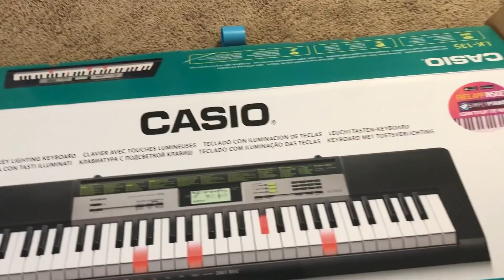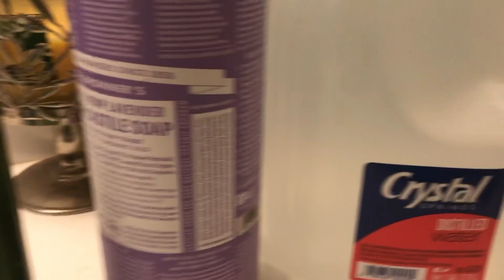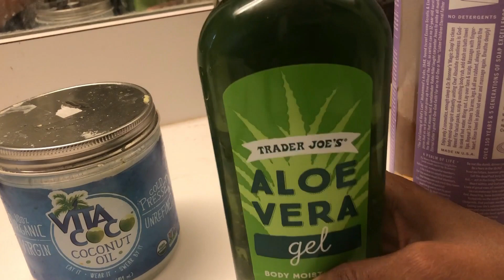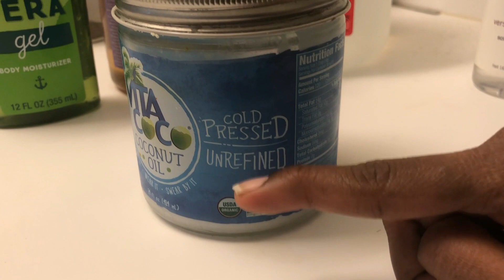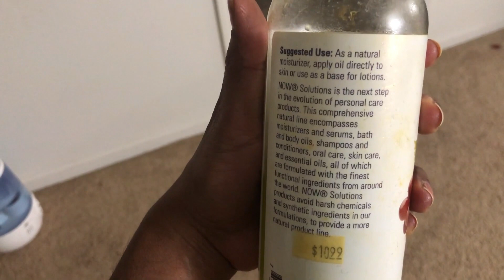TAMIL USA VLOG / HYDERABAD MUTTON KURMA/DAUGHTER SKINCARE ROUTINE/DAY IN MY LIFE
helloo friends,
**Quick introduction about me and what i do:
hi my name is lakshmi priya and i am a stay at home mom with my cute 2 year old daughter her name is mithra and my husband vijay:) living in michigan,usa .we both are from chennai and our common interests are books,music,spirutuality,nature .i make healthy recipes,travel,motivational,fitness videos and day in my life vlogs .i post  2 to 3 videos per week and i am working to be consistent and also to post frequently i usually end every video singing a song for my subscribers:):)..if your new to our channel and you like watching any of the contents listed above or leave a comment on what you would me to post more on ,please consider subscribing to our channel "MY LIFE NEXT DOOR"and the bell icon next to it so you dont miss out any of my videos in future.

EQUIPMENTS I USE :
1.Mobile tripod
2.Go pro 7 (FOR TRAVEL VIDEOS)
3.Smove gimbal- only available in smove website

if your interested in checking out the amazon links for these products i use..

1.hanging bills folder
2.magnetic dry erase weekly grocery /chores chart

SKINCARE $ BODYCARE ITEMS I USE
1.Sweet almond oil
2.Unrefined shea butter
3.soap nuts
4.vegetable glycerin
5.beeswax pellets
6.essential oils
7.kumkumadi arya vaidya tailam(10ml)
8.DR Bronners castile liquid soap
9.grapeseed oil
10.Multanimitti powder
11.orange peel powder
12.dried rose petals
13.citric acid
14.baking soda
15.epsom salt

KIDS SAFETY ,PLAY ITEMS

1 water resistent ,non skidable kids Floor mat
2.All purpose door latch(kids safety)
3.Outet plugs
4.Kids magnetic drawing board
5.Bentgo kids lunch box

 KITCHEN ITEMS
1.cuisinart food processor
2.chip bag clips
3.Reusable produce bags
4.Kitchen counter adhesive film
5. 3 tier shelf organizer
6.Stackable kitchen pantry organizer
7.glass storage bottles
8.mason jars

INSTAGRAM PAGE: My life next door
FACEBOOK . :  My life next door

peace everyone:)                                                                                                                                                                                                   Lakshmi priya